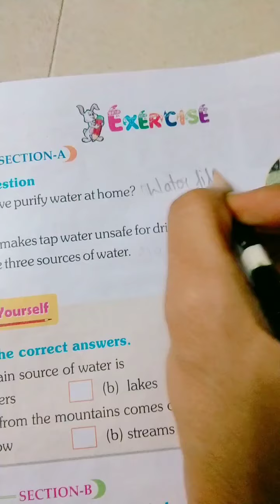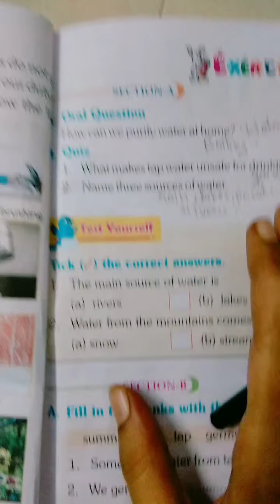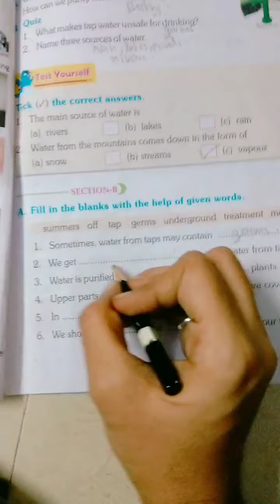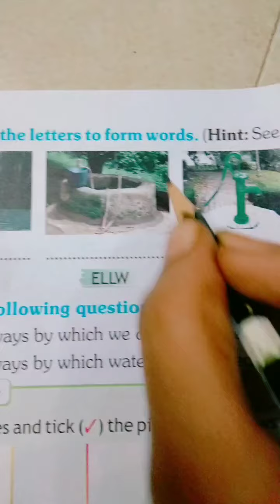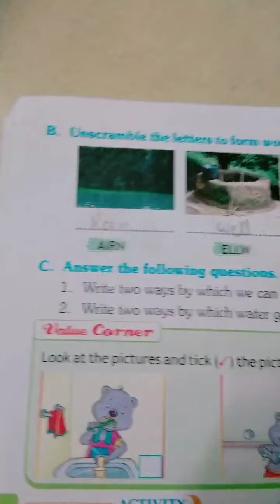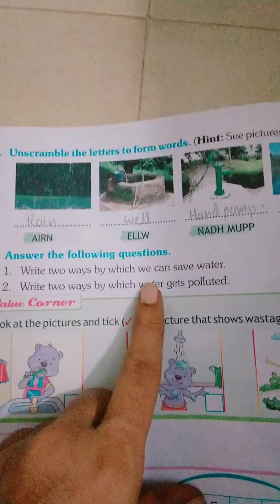Std 2nd E evs, ch6 exercise